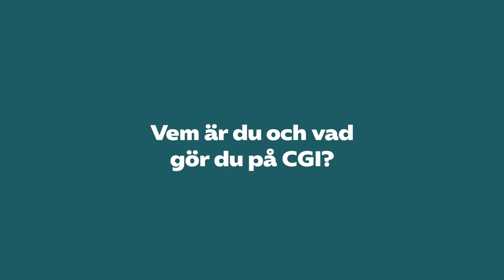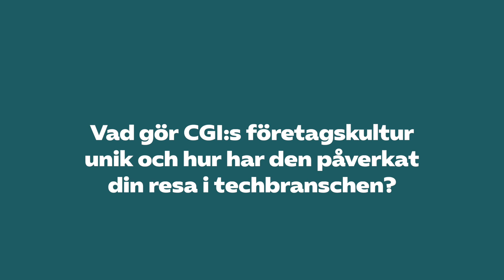"AI lika stor drivkraft som internet var"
Eric Pettersson Ruiz, Spokesperson Banking på månadens medlemsföretag CGI, har fått internationell uppmärksamhet för sitt arbete inom hur maskininlärningsalgoritmer kan användas för att bekämpa penningtvätt som görs med kryptovalutor. I intervjun ovan berättar Eric bland annat om hur han ser på AI som en drivkraft för innovation inom techbranschen.